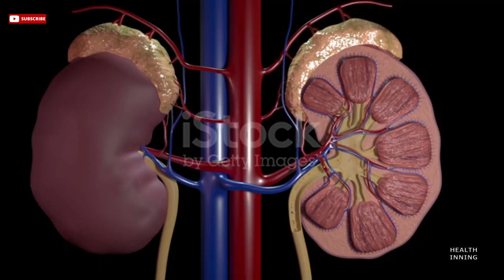किडनी रोगी गलती से भी न भूले ये फल खाना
किडनी रोगी
गलती से भी
न भूले ये फल खाना